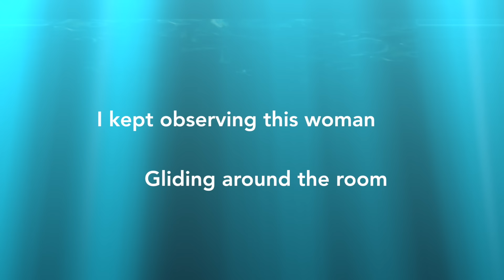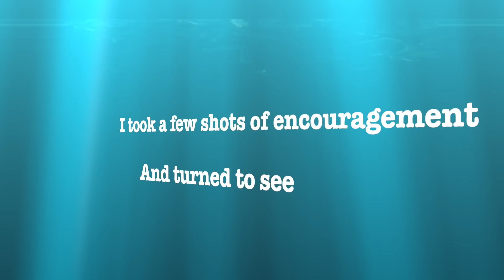King Of Clowns Poetry - Cascade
Music 'Cold' written by Jorge Mendez